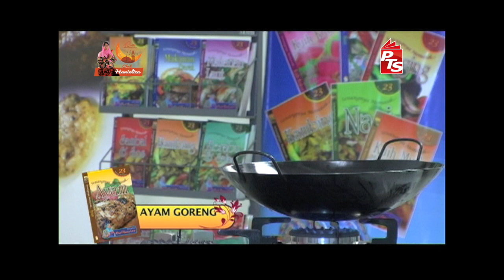Ayam Goreng Cili Api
Resipi - Ayam Goreng Cili Api

Bahan-bahan :

500 Gram Ayam
1/2 Sudu Kecil Serbuk Kunyit
1 Batang Serai
Daun Ketumbar
2 Sudu Besar Jus Limau Nipis

Bahan-bahan (dihiris) :

15 Biji Cili Api
1 Biji Bawang Besar
1 Ulas Bawang Putih

Jom saksikan cara-cara memasak bersama Chef Hanieliza. Selamat mencuba!